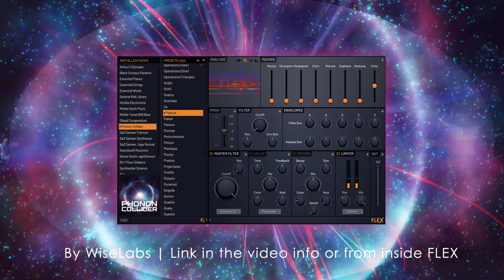FLEX Library | Phonon Collider by WiseLabs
Image-Line Software